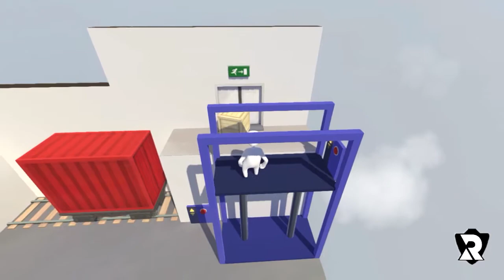Abe Saale Noob - Human Fall Flat #2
Game - Human Fall Flat
Note - All the violence in this video is unreal and Graphical created so there is no bad things happen in real life, these all are computer generated...